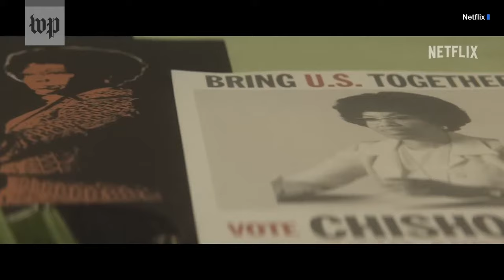Actor Regina King on the trailblazing legacy of Shirley Chisholm (Full Stream 3/19)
Regina King stars as Shirley Chisholm, the first Black woman to be elected to Congress, in the new biopic “Shirley.” On Tuesday, March 19 at 2:30 p.m. ET, the Academy Award-winning actor joins The Post’s Jonathan Capehart to share her 15-year journey to bring this story to life, the Congresswoman’s trailblazing presidential campaign in 1972 and Chisholm’s lasting impact on American history.